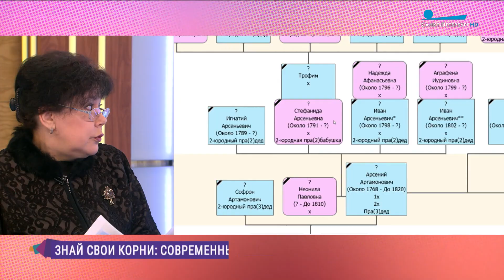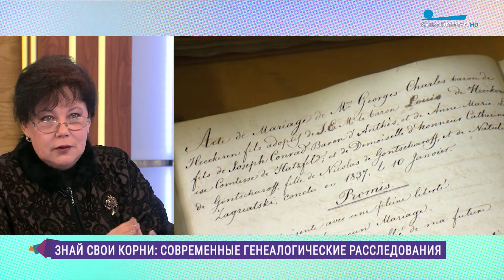В поисках корней. Как составить генеалогическое древо семьи и с чего стоит начать?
В гостях у программы «Утро в Петербурге» Людмила Нортенко, эксперт в области семейного родоведения.